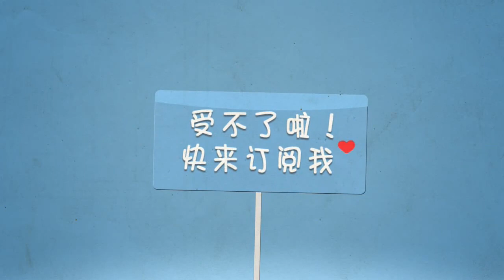【大仙荣耀】裴擒虎拿了全队一半的人头！让对面心态爆炸不能玩